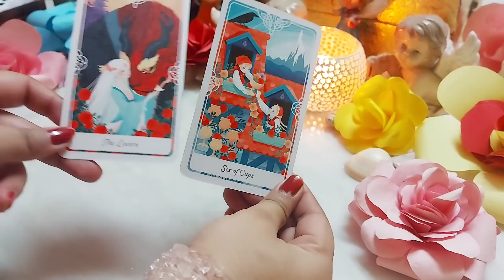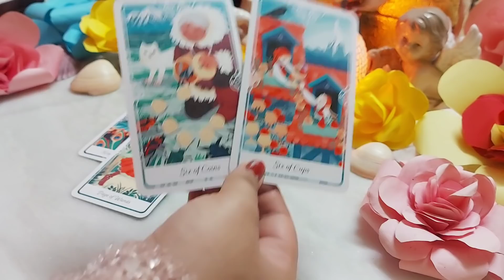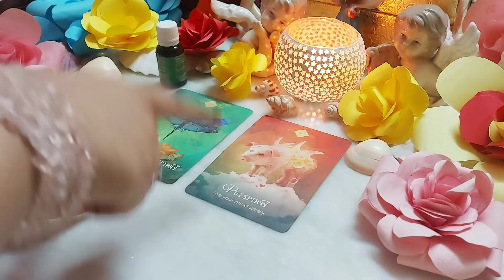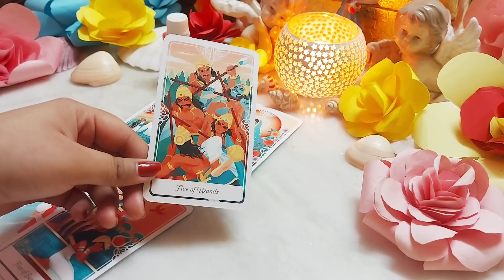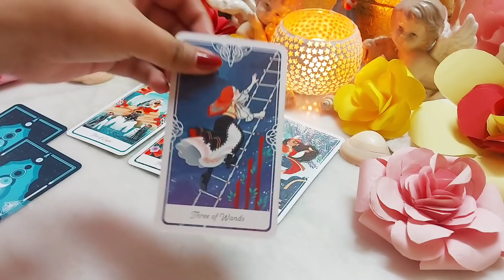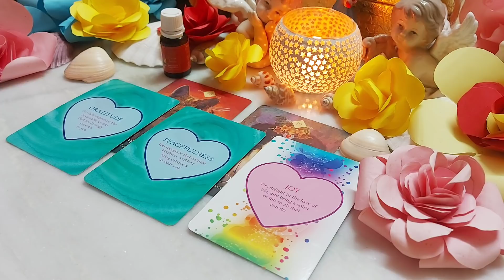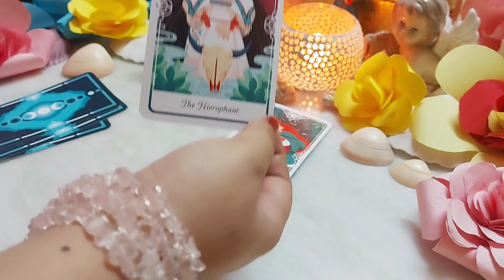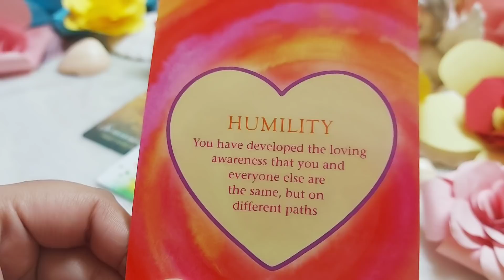Who will propose first🤫🍑 you Vs your future spouse? The 1st confession of love😍😘🥺?Tarot reading🌛⭐🌜🔮🧿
⭐Today's topic is⭐-  You Vs your future spouse🍑🤫🍒 , who will propose first? How will be the confession of love 🍑🤫🥺😘😍. Tarot pick a card reading timeless. 🔮❤💜😍😘

🌸Time stamps 🌸

🌸Pile 1🌸. Citronella 🦄- 02:31    ⭐

🌸Pile 2🌸. Mandarin 🧚‍♀️- 31:12      ⭐

🌸Pile 3🌸. Lemon grass 🔮- 55:35    ⭐

🐇How to choose the proper Pile for yourself  , in a Tarot pick a card reading 📚 😀 🤔 😄?

🐇How will be your first kiss 😘with your future husband or wife? Tarot pick a card reading timeless.

🐇Honeymoon details ✨ 😍 💕 Tarot pick a card reading timeless?